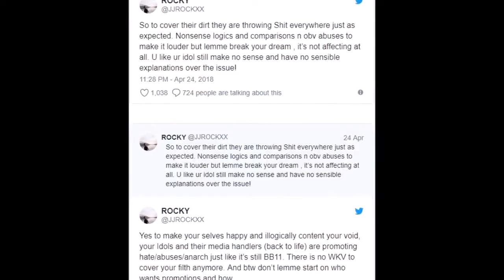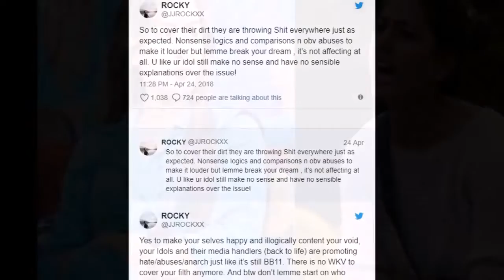बिग बॉस के बाद भी लड़ाई, शिल्पा शिंदे फैन की धमकी लीक कर दूंगा हिना खान का Mms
बिग बॉस सीजन 11 की विजेता शिल्पा शिंदे और फर्स्ट रनरअप हिना खान के बीच शो के बाद भी झगड़ा खत्म नहीं हो रहा है। कुछ दिन पहले ही शिल्पा और हिना खान का ट्विटर वॉर हुआ था। कैट फाइट में हिना के बॉयफ्रेंड रॉकी जयसवाल भी कूद पड़े थे। हिना और शिल्पा की लड़ाई के बाद अब शिल्पा और हिना के फैन्स भी सामने आ गए हैं।शिल्पा के एक फैन ने हिना खान का अश्लील एमएमएस वायरल करने की धमकी दी है। इसके बाद हिना खान के बॉयफ्रेंड ने करारा जवाब दिया है, तो वहीं शिल्पा के भाई आशुतोष भी सामने आए हैं।

शिल्पा के एक फैन ने हिना खान के एमएमएस को उनके अपकमिंग पंजाबी गाने के साथ वायरल करने की बात कही है। इसके बाद हिना खान के बॉयफ्रेंड रॉकी जयसवाल ने लिखा, ”तुम बस इसी तरह की गंदगी को कवर करते रहना और उसे सभी जगह फैलाते रहना। बकवास और गालियों की बारिश हो रही है, लेकिन इस बात को जान लो कि मुझे इस तरह की हरकत से कोई फर्क नहीं पड़ता है। तुम अपने आइडल को पसंद करो, जिसे अभी भी इस मुद्दे की कोई समझ नहीं है।”

वहीं, शिल्पा शिंदे के भाई ने इस पूरे मामले पर सोशल मीडिया पर नाराजगी जाहिर की है। आशुतोष ने ट्विटर पर लिखा, ”यह गलत बात है, प्लीज ऐसा न करें तो इसे तुरंत डिलीट कर दें।” बता दें कि बिग बॉस शो के दौरान दावा किया जा रहा था कि शिल्पा एक एमएमएस में नजर आ रही हैं, इस अश्लील एमएमएस को लेकर सोशल मीडिया पर काफी बवाल हुआ था। शिल्पा के फैन्स ने इस वीडियो का विरोध किया था। शिल्पा ने भी इस वीडियो को फर्जी बताया था। कुछ दिन पहले शिल्पा ने सोशल मीडिया पर वीडियो का स्क्रीनशॉट शेयर करते हुए लिखा कि उन्हें यह किसी फैन ने भेजा है और वह इसके जरिए बताना चाहती हैं कि उस स्क्रीनशॉट में वह नहीं थीं। इसके बाद हिना और रॉकी ने शिल्पा की पोस्ट पर कमेंट कर नाराजगी जाहिर की थी, जिसके बाद हिना और शिल्पा के फैन्स के बीच फाइट शुरू हो गई थी।